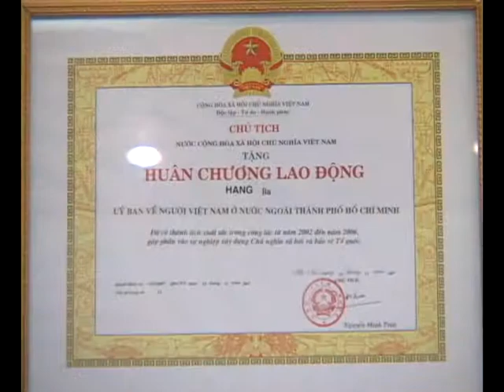Phong su tu lieu tong hop Kieu Bao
Phóng sự tổng hợp kiều bào về quê vui Tết_Phát sóng VTV9
Chương trình : Họp Mặt Kiều Bào 2011